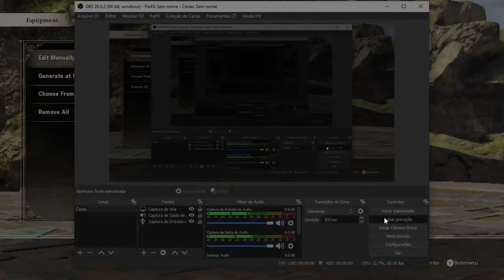SC 6 criação ep10: Ken shining force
Sem querer vi alguem que fez um centauro e que legal, tem alguns personagens classicos que são centauros